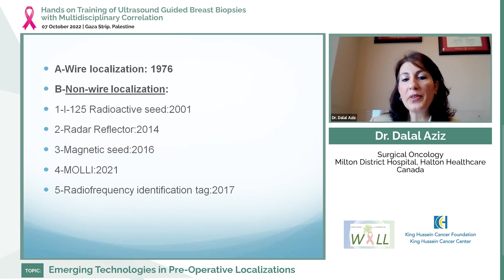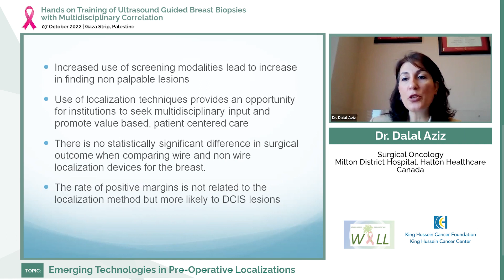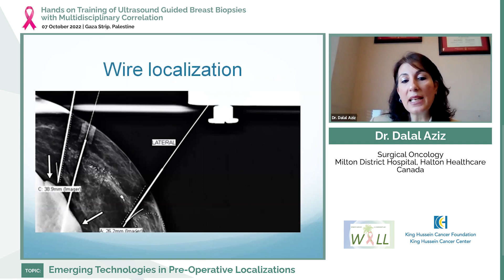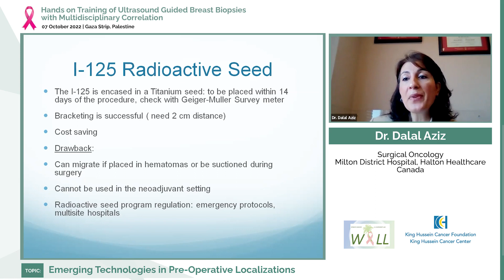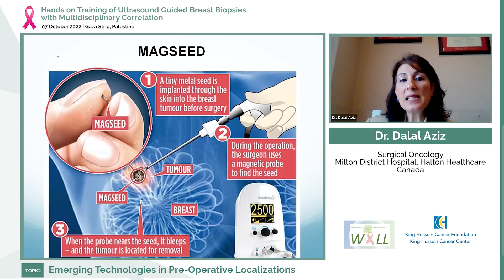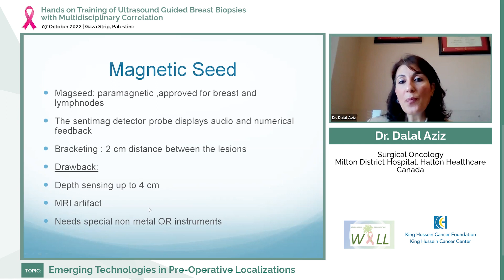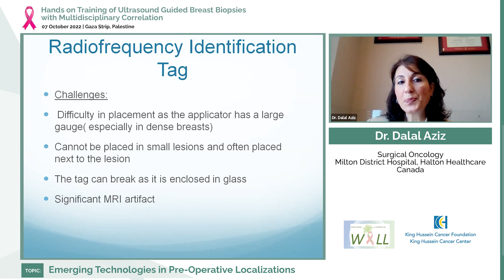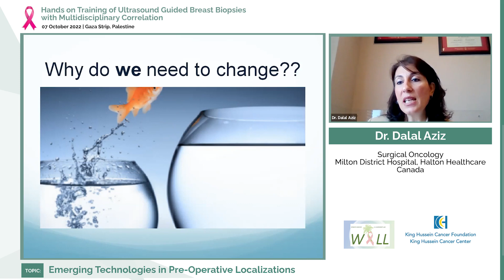Dr.Dalal Aziz-Emerging Technologies in Preoperative Localization of non-Palpable Breast Lesions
Dr. Dalal Aziz
M.D, FRCSC.

Dr Dalal Aziz ‘s has a subspecialty in breast Surgical Oncology. Her practice encompasses Surgical Oncology, advanced laparoscopy as well as endoscopy. She works at Milton District Hospital, Halton healthcare where she helped built the breast program. She is interested in research and sits on the Research Ethics Board. She is a strong advocate for empowering female physicians and having a more gender balanced physician representation at the leadership level. Her hobbies include hiking and snowshoeing.

Hands on Training for Ultrasound Guided Biopsy & Multidisciplinary Correlation – 9 October 2022

Objectives:

Clarify the crucial role of multidisciplinary breast cancer care in improving patients’ outcomes while highlight the challenges and opportunities in low to middle income countries
Highlight the role of multimodality breast imaging & radiological work up for metastatic breast cancer
Display challenging cases with radiological -pathological correlation
Discuss breast surgical challenges, advances in breast reconstruction & new emerging technologies in preoperative localization within the context of multidisciplinary care
Provide step by step hands on training for ultrasound guided breast biopsies, guidance on utility of post biopsy clips and approach to wire localization

First Annual International Multidisciplinary Breast Cancer Conference in Gaza Strip:
Breast Health Beyond All Odds 10 & 11 October 2022

Objectives
• Provide an overview on breast cancer care in the MENA region with focus on challenges and opportunities in Gaza Strip
• Highlight the role of primary care providers and Obstetrics & Gynecology specialists in the early detection of breast cancer
• Discuss the essentials of multimodality breast imaging across the paradigms of breast cancer screening & diagnostic work up with focus on breast density and breast MRI utility
• Discuss new advances of oncoplastic breast surgery and axillary management
• Discuss the advances in breast oncology: neoadjuvant therapy & managing triple negative breast cancer, and advanced breast cancer
• Explain the essentials of radiotherapy & palliative care
• Clarify the essential role of multidisciplinary breast cancer care & the role of the breast navigator in closing the loop on patient’s cancer care journey
• Share lessons learned from global and local advocacy endeavors to enhance early detection of breast & drive a cost-effective screening program
• Highlight the role of breast cancer registry, cancer research, ethical dilemmas & much more!